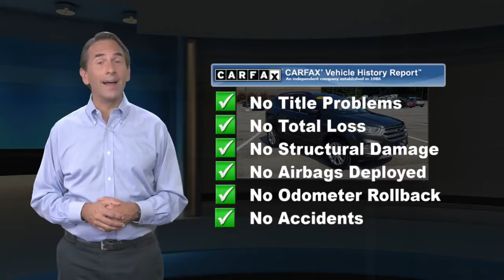Certified 2017 Ford Escape SE, New Castle, DE 8165A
Carman Ford Lincoln

2017 Ford Escape SE EcoBoost 2.0L I4 GTDi DOHC Turbocharged VCT 4WD.Certified. 20/27 City/Highway MPGAwards:* 2017 KBB.com 10 Best Used Compact SUVs Under $15,000 * 2017 KBB.com 10 Best SUVs Under $25,000 * 2017 KBB.com 10 Most Awarded Brands * 2017 KBB.com Brand Image Awards

[RLVID:3359:8fb1915bb4927ad8:75838340b8205d00:1]